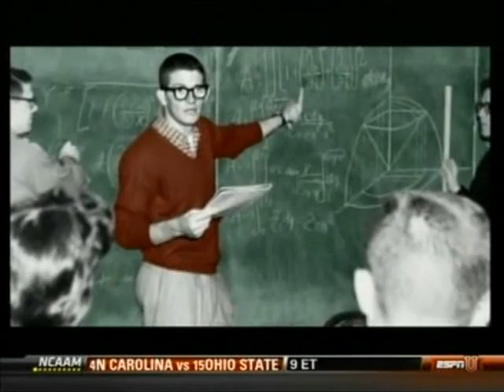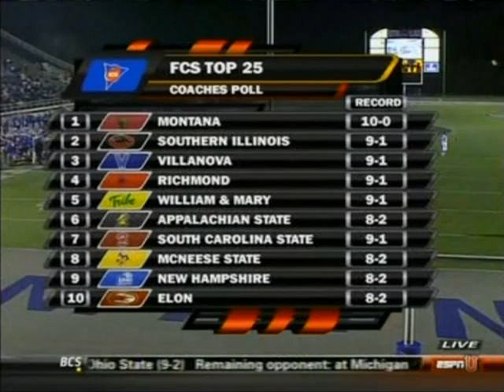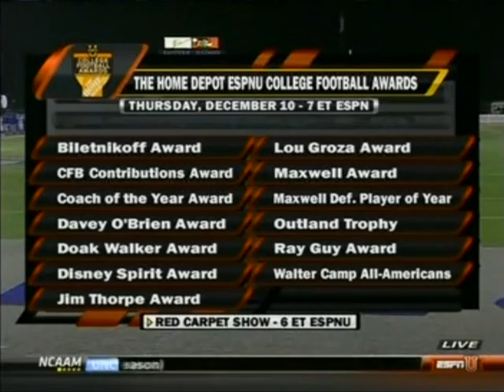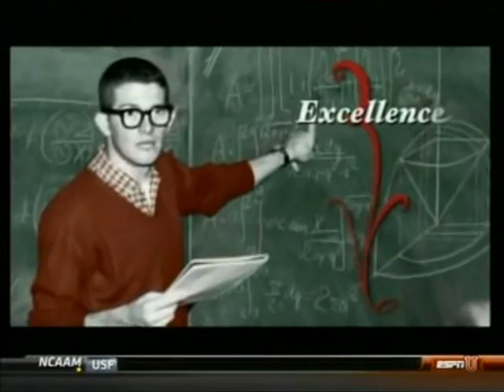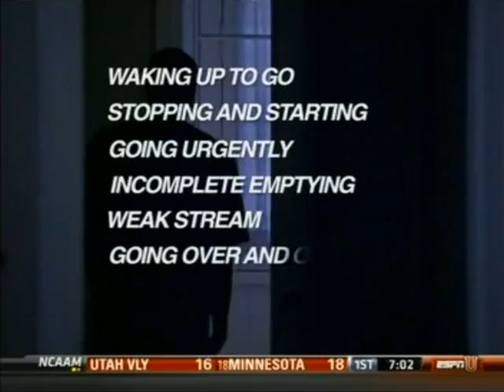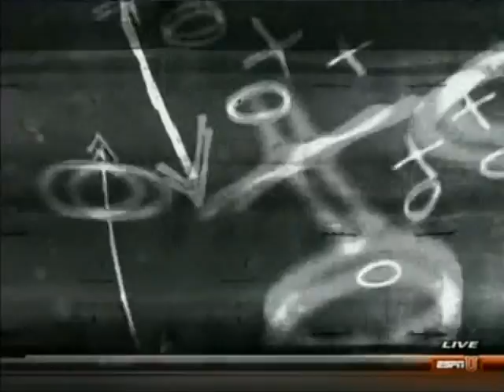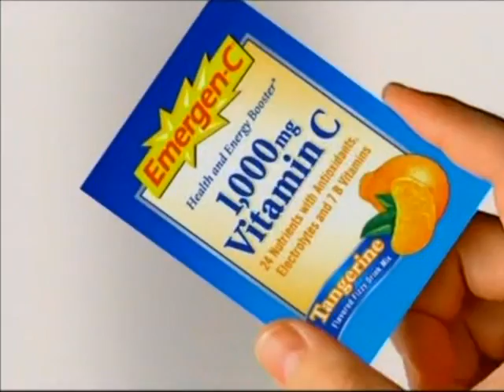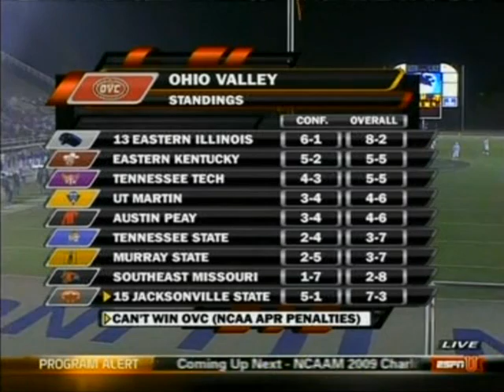2009 Tennessee St Tigers @ Eastern Illinois Panthers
November 9, 2009: Tennessee St. Tigers played at 15th Ranked Eastern Illinois St. Panthers in a OVC Football Conference Game. It was televised live by ESPNU.